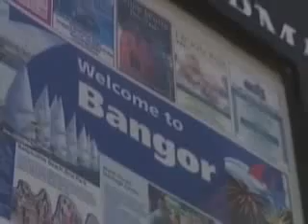UFO ON THE NEWS IN IRELAND